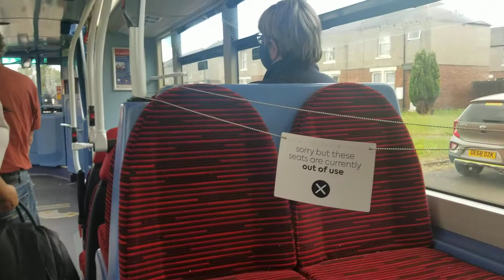Onboard Cityrider 56 to Sunderland - Go North East 6098 - NL63 YJB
56 to Sunderland
Fleet number 6098
Registration plate NL63 YJB
Cityrider 56 branded
Deptford (Sunderland) based
Volvo B9TL
Section Recorded: Donwell - Concord